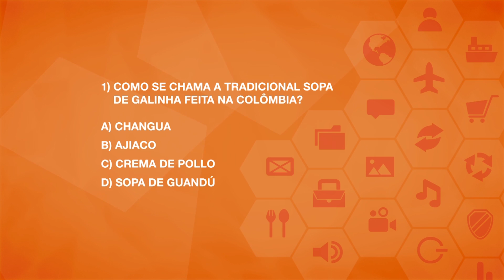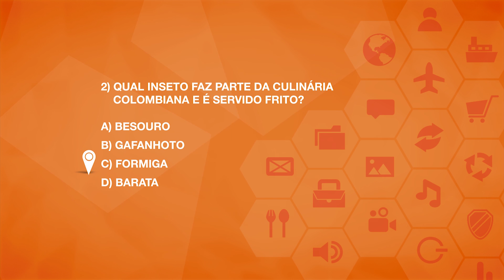PROGRAMA CHECK IN - COLOMBIA - 20/03/2015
Check In, programa da TV Univates que aborda intercâmbio e viagens. Participam estudantes de outros países e que fazem intercâmbio no Brasil, e ainda, estudantes brasileiros que fizeram intercâmbio em outros países. Apresentado pelo jornalista Marcos Ruschel o programa tem 30 minutos de duração. A edição inédita é na sexta-feira às 20h, pelo canal 15 da NET Lajeado.